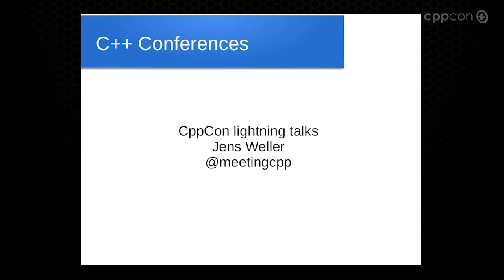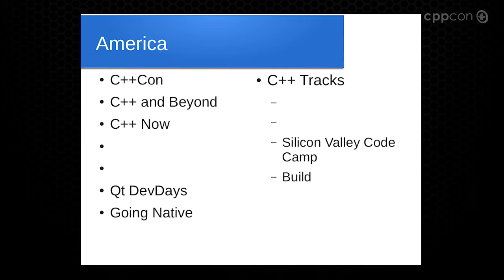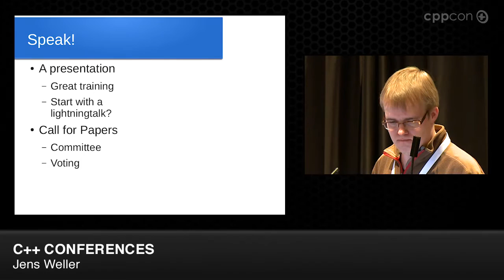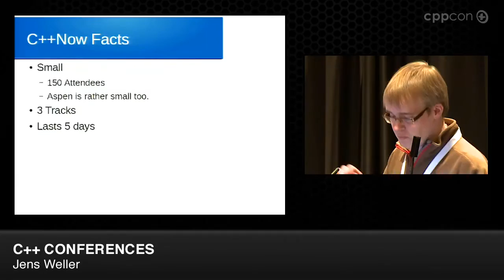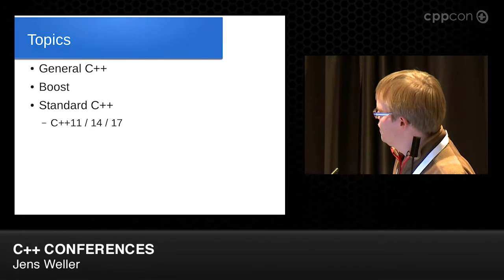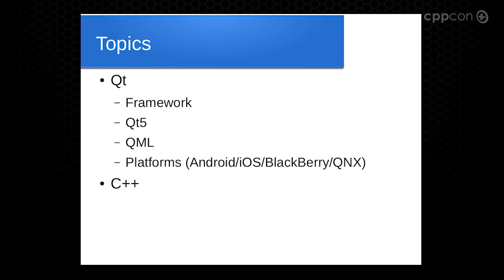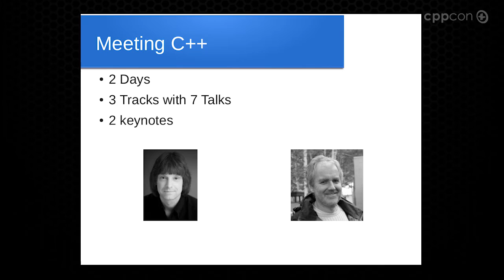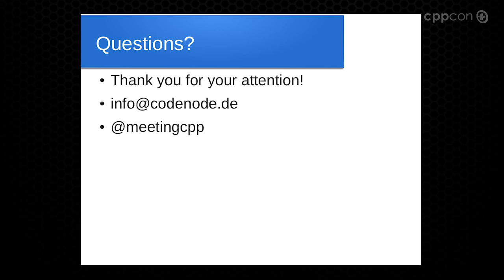CppCon 2014: Lightning Talks - Jens Weller "C++ Conferences"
Jens Weller has worked, since 2007, as a freelancer in C++, specialising in consulting, training and programming C++. He started with programming C++ back in 1998. He is an active member of the European C++ community and the founder of the Meeting C++ platform and conference. Jens is an active supporter of C++ user groups and blogs often about C++.